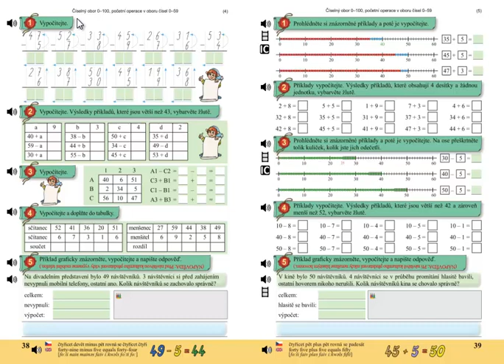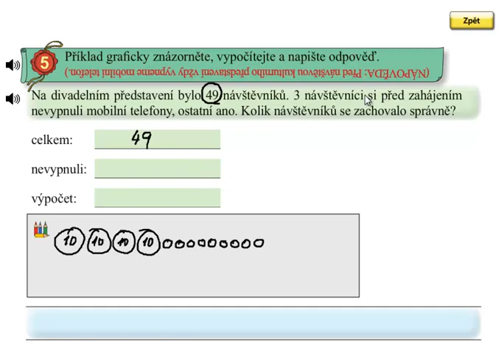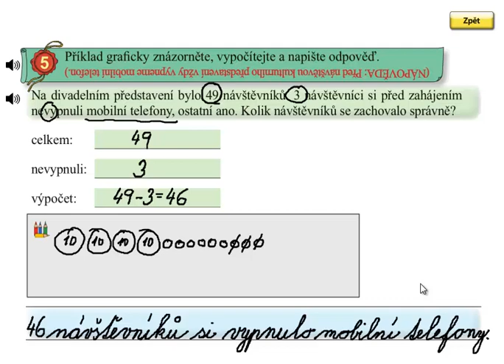Matýskova matematika 5.díl, strana 38, cvičení 5